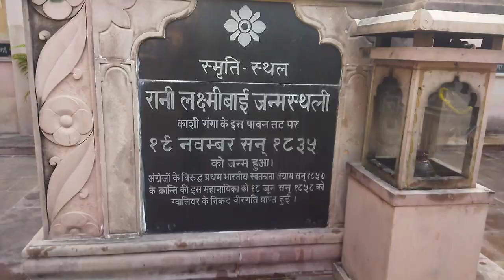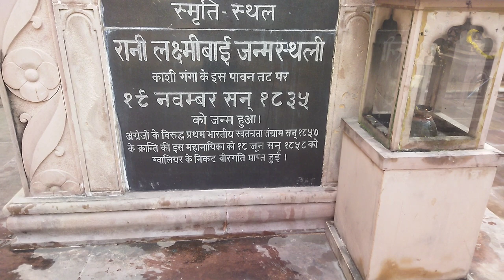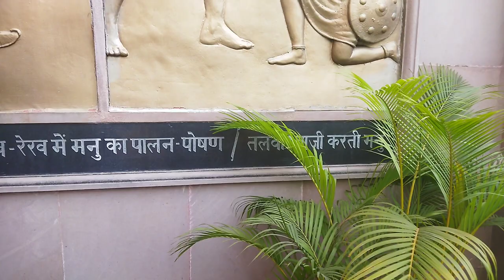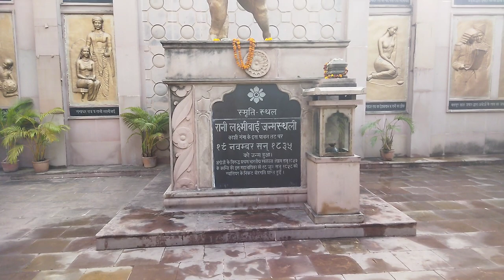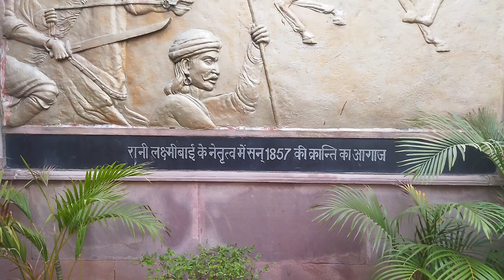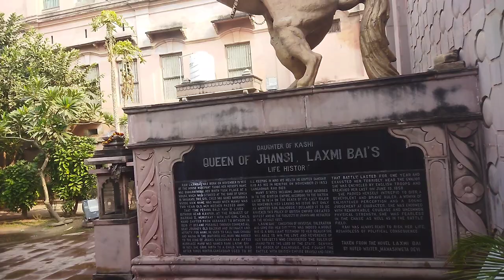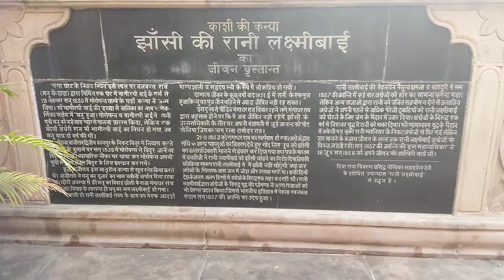झांसी की रानी की जन्मस्थली बनारस , काशी